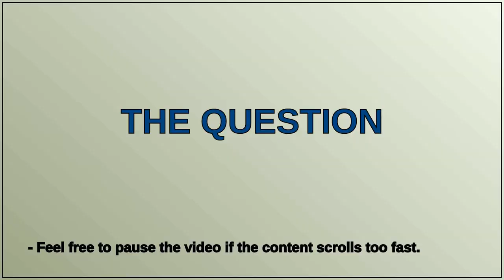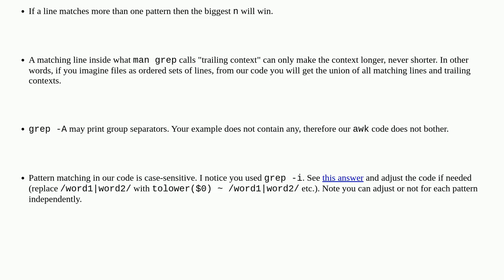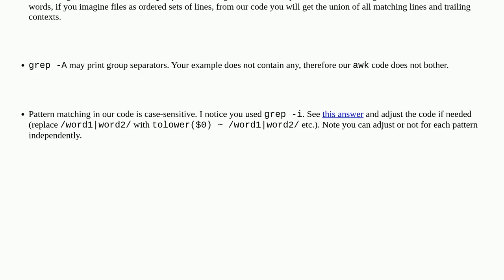How can I combine "Search for multiple strings (patterns)" with "Print rows after a hit" in a str...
How can I combine "Search for multiple strings (patterns)" with "Print rows after a hit" in a string/search and output a common file?

A special thanks goes out to the community

  command-line awk egrep regex grep